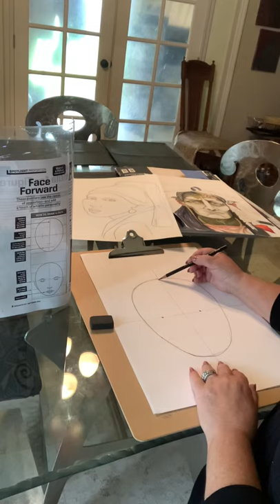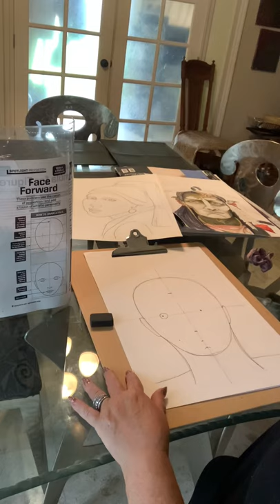Ms.Gartel Draws a face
Class lesson: draw a face